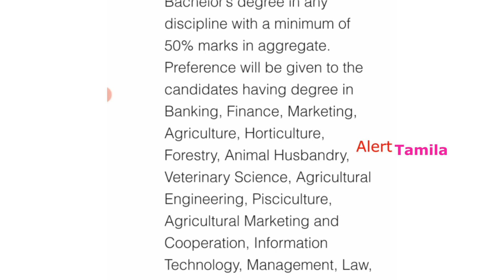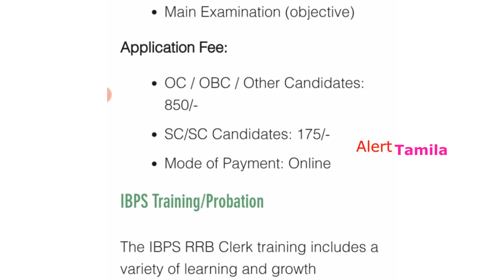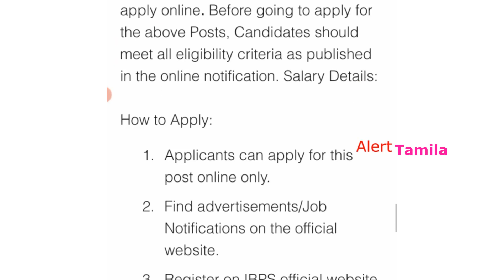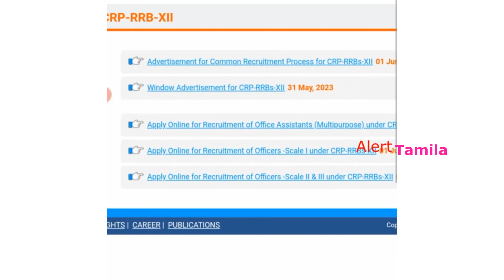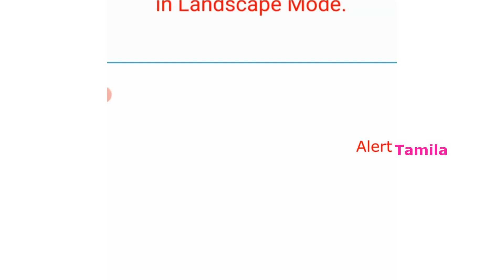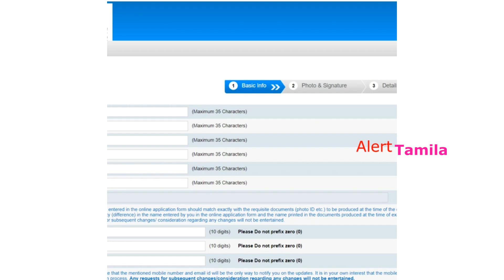tamil nadu grama bank recruitment 2023 ibps rrb notification 2023 Government Jobs 2023 Tamil Nadu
மாவட்ட வாரியாக 8600 கிளார்க் Government Jobs 2023 Tamil Nadu  govt jobs IBPS Bank clerk vacancy 2023

தமிழ்நாட்டில் உள்ள கிராம மற்றும் நகர்ப்புற மத்திய அரசு வங்கிகளில் 1000 க்கும் மேற்பட்ட காலிப்பணியிடங்கள் அறிவிக்கப்பட்டுள்ளது. பட்டதாரி இளைஞர்கள் விண்ணப்பிக்கலாம். தமிழ்நாடடில் மாபெரும் வேலைவாய்ப்பு அறிவிப்பு 2023

இந்தியா முழுவதும் 8600 காலிப்பணியிடங்கள்

கூட்டுறவு துறையில் வேலைவாய்ப்பு 2023

tamil nadu grama bank account opening
tamil nadu grama bank rd
tamilnadu government jobs 2023 in tamil
tamil nadu grama bank
how to apply for cooperative bank assistant job
how to apply tamilnadu grama bank 2023
cooperative bank assistant job requirements
tamilnadu jobs 2023
2023 tamilnadu grama bank job
tamilnadu grama bank landscape mode problem
tamilnadu govt jobs 2023 in tamil
how to apply tamilnadu grama bank

bps clerk notification 2023
ibps gramin bank vacancy 2023
gramin bank clerk vacancy 2023
ibps new vacancy 2023
rrb clerk 2023 notification
rrb clerk notification 2023
ibps vacancy 2023
ibps office assistant vacancy 2023
govt job vacancy
rrb clerk syllabus 2023
ibps rrb 2023 notification
new requirements 2023
gramin bank office assistant new vacancy 2023
ibps rrb 2023 exam date

tamil nadu grama vanki velaivaippu 2023
tamilnadu grama bank recruitment 2023
tamilnadu cooperative jobs 2023
கூட்டுறவு துறை வேலை
pallavan bank recruitment 2023